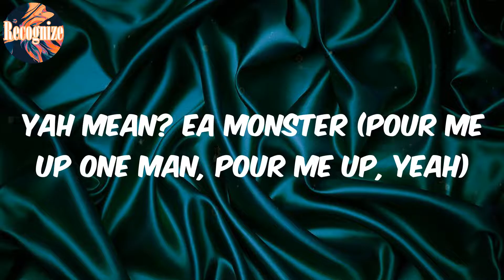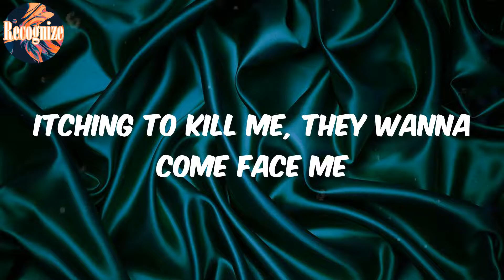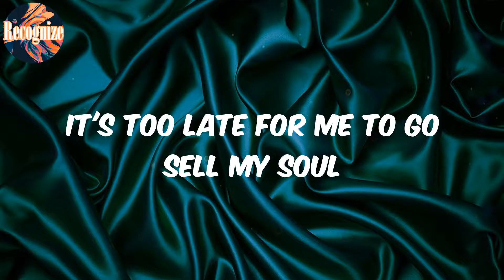Nun To Do (Lyrics) - Young Nudy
(Lyrics) Young Nudy Nun To Do

Lyrics:
We outer space with it
I'm spaced the fuck out (spaced the fuck out)
Yah mean? Ea Monster (pour me up one man, pour me up, yeah)
(Krazy, boy) Word, nigga
Geek up and roll up and pop me a pill (yeah)
Pour me up a cup, I poured out the seal (pour me up)
In your trap, nigga tryna make some deals (deals)
Everybody know I'm tryna make some mil's (tryna make some mil's)
Record label had to meet me in the 'partment
Yeah, I'm at the top of the hill (top of the hill)
Showin' 'em dead, this shit is for real (for real)
I'm gangster, my nigga, that's just how I live (that's how I live)
I do not listen what a nigga say
I do what I wanna do that's end of the day (that's end of the day)
It's too late for me to go sell my soul
My soul in the street, really shot niggas in the face (yeah)
I done been questioned 'bout some murder cases
I done been questioned 'bout some situations
Made it out the most craziest places, never snitched in that situation (never)
All these niggas fakin', they so fugazi (huh)
Nigga actin' like they so up, they made it (damn)
Nigga ain't even made a hundred thousand (what?)
You actin' like you runnin' shit, is you crazy?
Got my first hundred, I thought that I made it
I found out that shit was nothin', streets had played me
Make this shit back-to-back, it's on the daily
Loaded bank account, that bitch goin' crazy
Business manager tell me not to go brazy
Ready to show these motherfuckers I made it
Give 'em a reason to hate me
Nigga talk about me everyday, keep me up, achin'
I'm makin' money these niggas ain't makin'
Thinkin' 'bout the time when twin had to chase me
Steppin' on the stage, I'm makin' a bag
I'm chasin' this bag, makin' money daily
Makin' 'em stress out, this shit going crazy
Itching to kill me, they wanna come face me
Don't got the nuts or the guts to come try
I am itching for you niggas to die
Ain't no bitchin' when them bullets gon' fly
Ain't no missin' when I'm sendin' them shots off
Callin' me bitchin', I'm getting my rocks off
She want the sausage, she don't want no hotdog
She want some profit, she know that I got it all
I'm in a different league, show buddy how to ball
I'm the nigga that your bitch wanna call
She know I get money, that give that bitch none at all
Know she gon' suck me up, baby, I'm big dawg
Know that I'm big slime, know the big ace hoe
And I got shooters dressed in all black like 8 ball
I'm in EA where the shit never safe dawg
And I keep Drac' man, I call it Dracesha
She gon' protect me every time I need her
She gon' never mind when I gotta squeeze her
Hate when I switch up them bitches and leave her
Talk to the Glock, they say treat us equal
30 workin', bellin', fuckin' over people (fuck it, god damn dawg)
(God damn)
(Haha haha)
(Yeah, nigga, yeah, nigga)